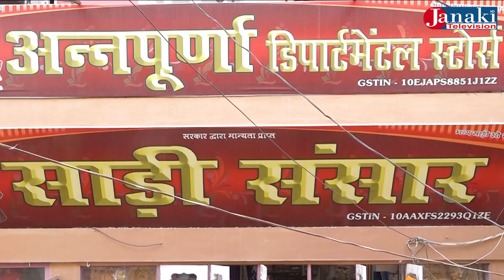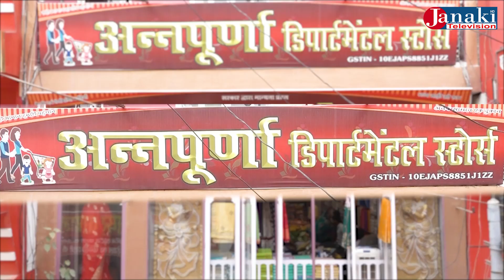Janaki news ....sabita ...... 2023/12/31 janaki news ....sabita ..... 2023